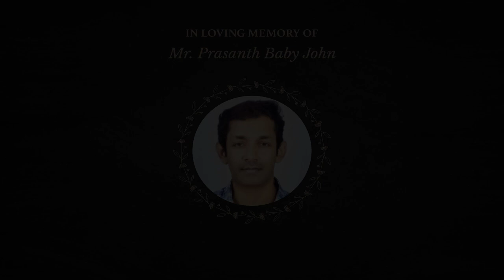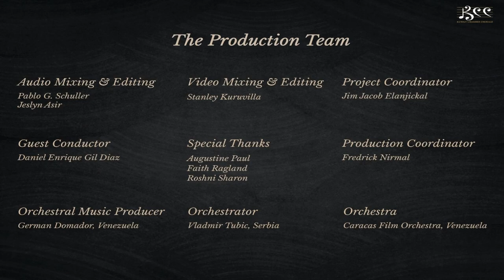Kumbidugiren Nan Kumbidugiren | Kuwait Chamber Chorale | Thambu Tharyan | Vladimir Tubic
'Kumbidugiren Nan Kumbidugiren' is a Christian Tamil Keerthanai  composed by Vedanayaga Sastriyar in Chakaravakam Raga.

Thambu Tharyan, fondly known as Tharyan uncle, famously rearranged the tune and composed the interlude and prelude. His other famous compositions include the scores for all-time this such as, Mannathi Mannan, Shree Maa Deva, Mangal Neerodai, Ennil Adanga Sthothiram, Yeshu Enthan Nesar, and Yeshuvaiaeh Thuthi Sei, which would help change the perspective towards music for generations.

Vladimir Tubic, hailing from Serbia, who graduated from Berkeley college of music rearranged the score by Thambu Tharyan for Symphony orchestra for this project.

Caracas film orchestra from Venezuela gave life to this piece under the guidance of conductor Daniel Enrique Gil Diaz (Guest Conductor) and  German Domador (Orchestral Music Producer & Director). Audio mixing and mastering for this piece were done by Pablo Schuller from Spain.

There are only a handful of times a Tamil Christian song has been re-arranged to a symphony orchestral setting and KCC is proud to take Indian music beyond boundaries. We would like to thank @starsmagickw for his great support to make this project a dream come true.

Credits:
Song : Kumbidugiren Nan Kumbidugiren (Vedanayaga Sastriyar)
Composed by : Thambu Tharyan
Arranged by : Vladimir Tubic
Guest Conductor : Daniel Enrique Gil Diaz
Orchestral Music Producer & Director: German Domador
Audio Production: Pablo G Schuller
Performed by: The Caracas Film Orchestra, Venezuela